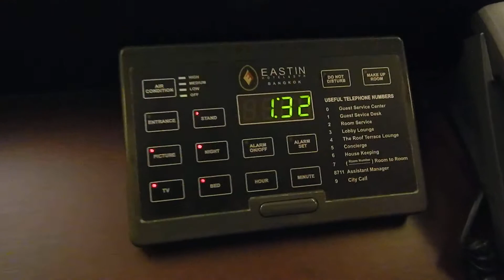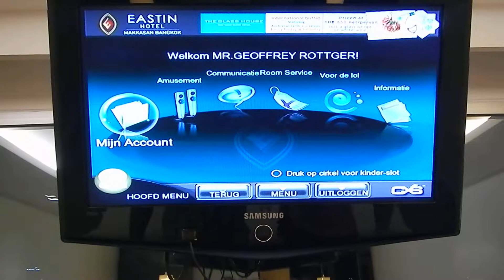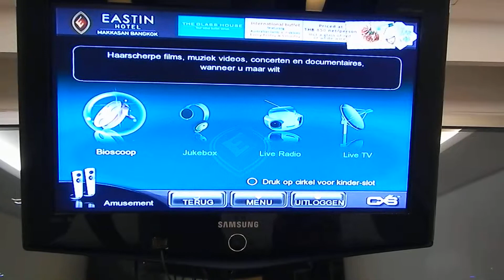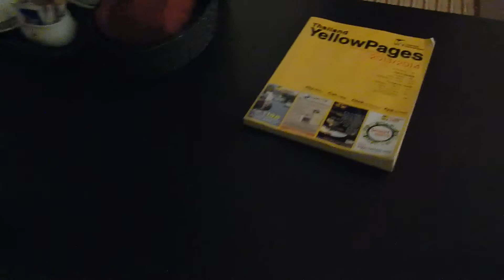Roomraider Eastin Makkasan Hotel